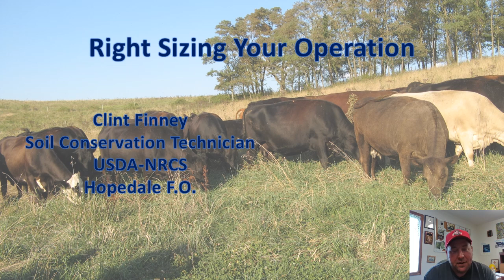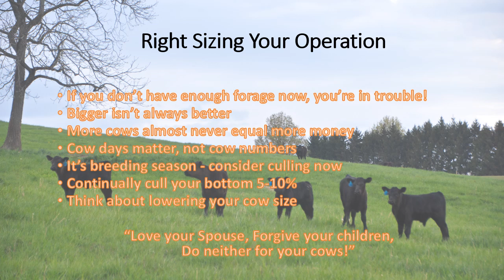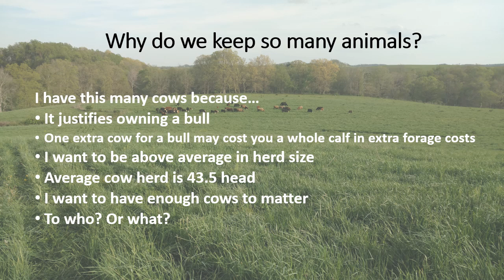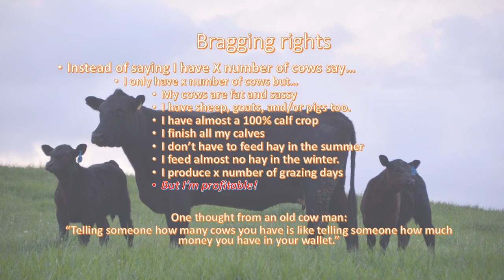Right Sizing Your Operation